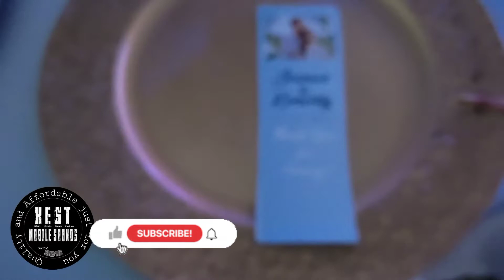jomar and kem's weeding